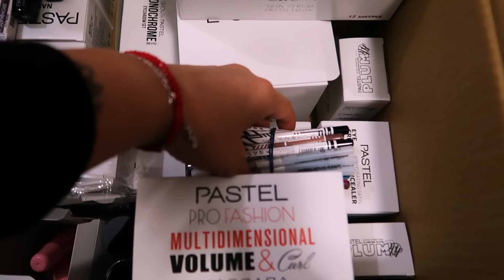NEDELJNI VLOG - RAZGOVOR UZ KAFU / IDEMO U PEPCO / ORGANIZACIJA FRIŽIDERA 🥰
Zdravo i dobrodošli na moj kanal! 🥰🥰🥰

Dođite da se družimo i ćaskamo preko instagrama!

Serum za trepavice Derma Lux možete poručiti ovde sa 10% popusta uz kod nina10:

By Magic parfeme možete poručiti ovde, kod za 15% (nina15) popusta je ponovo aktivan do 31.12. 🥰🥰🥰👇👇👇